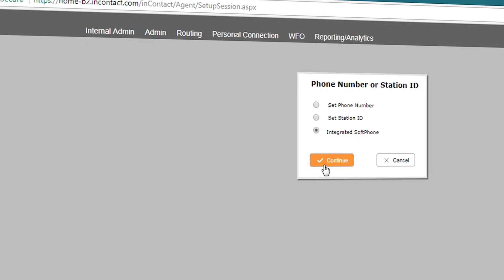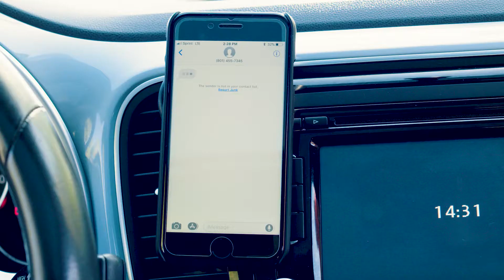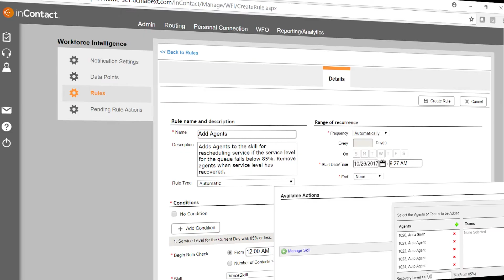CXone Omnichannel Routing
Modernize your contact center and empower your agents to positively and productively interact with customers in any channel with CXone Omnichannel Routing. Follow the twins Jimmy and Johnny in their interactions with one contact center that uses CXone Omnichannel Routing, and another one that, unfortunately, does not. Learn how superior customer service can make all the difference as the twins reschedule a service appointment for their beloved beetles.
Get social with NICE inContact